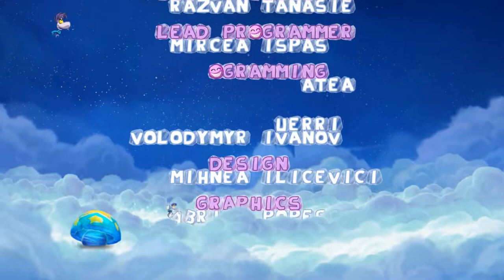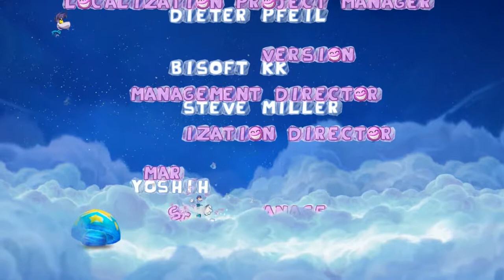Rayman Origins: La Tierra De Los No Tan Muertos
Otra entrega de mil maneras de... digo, Rayman Origins.